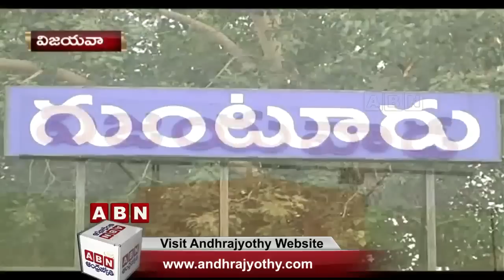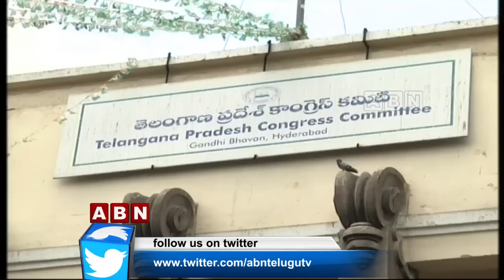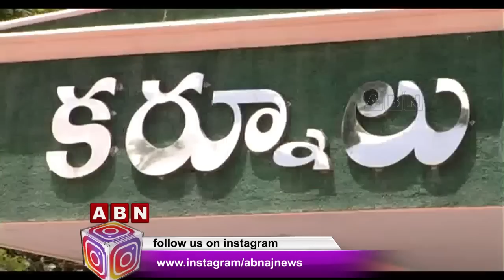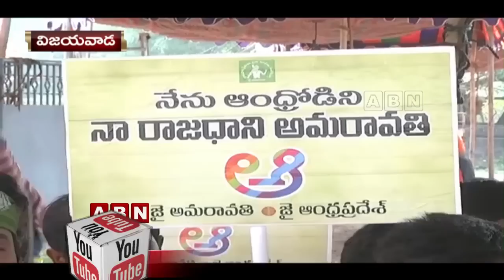Inside On Latest Politics | Full Episode | { 18-02-2020 } | ABN Telugu